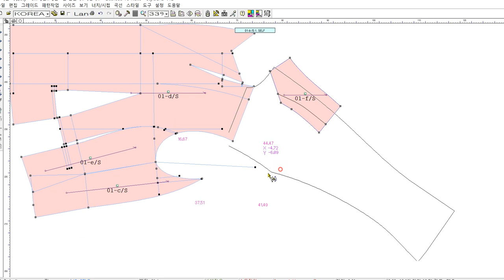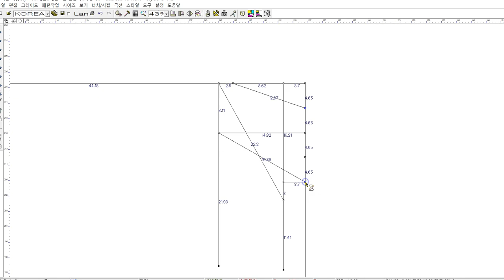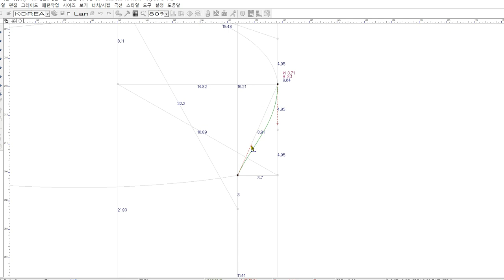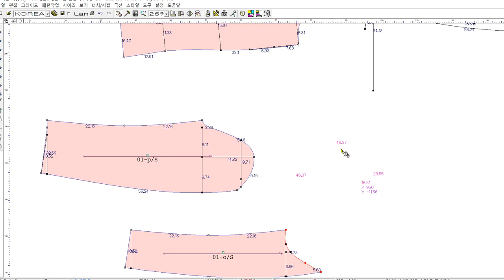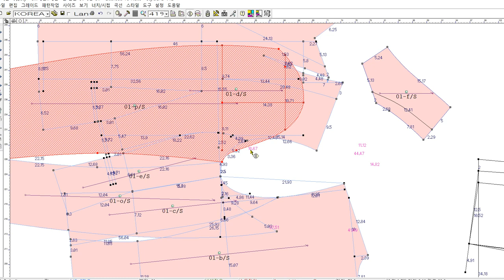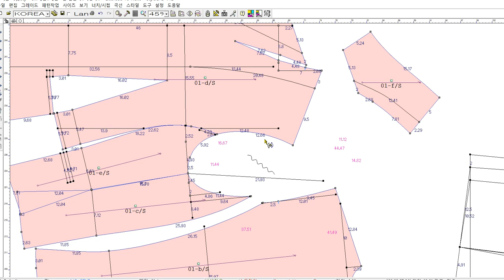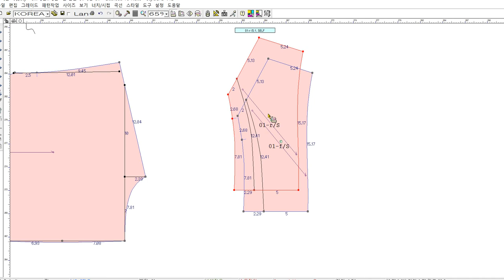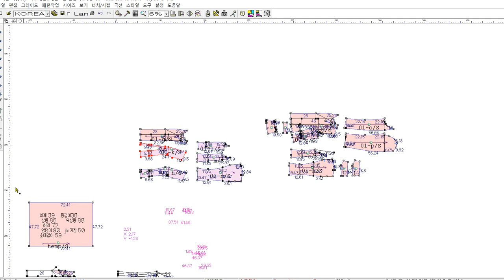여성복 더블쟈켓-3강